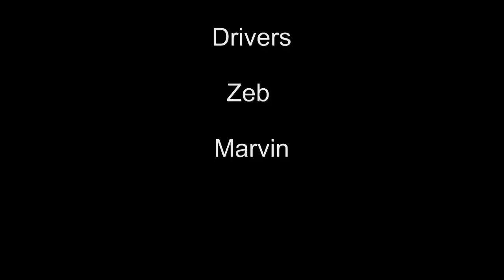Rc Park Peoria IL Aerial Video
Video of Rc Park Racing